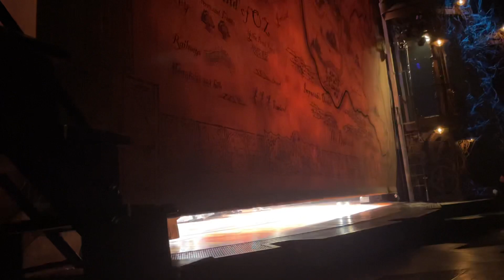Wicked from the second time I saw it. Curtain Call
Elphaba: Alyssa Fox
Glinda: Mackenzie Kurtz